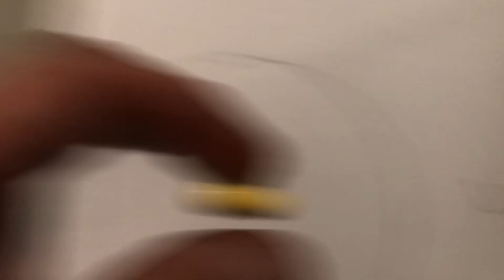QFOs!!!!!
Quantum Flying Objects!!!
Fun idealization of a theory